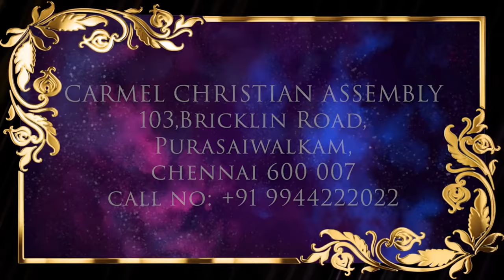EPI 1 - A CHRISTIAN APOLOGIA | ஒரு கிறிஸ்தவ காப்புரை | EPISODE-1 | 08 Sep 2023 | VNYK Special Prog.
வாலிப நாளில் இயேசுவை கண்டேன் - A special youth program - Episode 1

A CHRISTIAN CHAT SHOW WITH OUR DEAR PASTOR ROBERT SIMON &

ஒரு கிறிஸ்தவ காப்புரை | A Christian Apologia | EPISODE - 1

Program Date : 08 Sep 2023

Episode 1 [Resource Person – Pr Robert Simon, Carmel Ministries]

Resource person : Sr Premila Simon

specialinterview 1